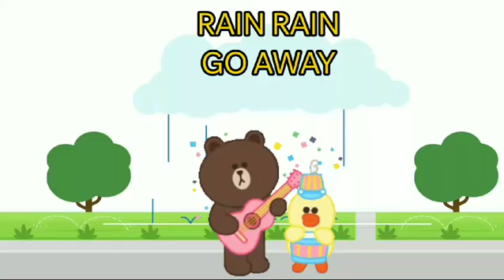RAIN RAIN GO AWAY -3D ANIMATED ENGLISH NURSERY RHYMES FOR KIDS